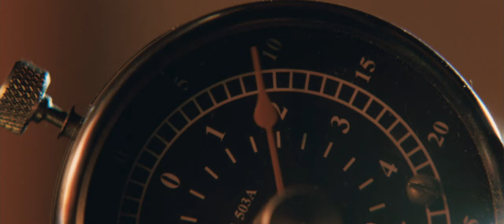Inglourious Basterds Official Trailer #3 - Brad Pitt Movie (2009) HD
Inglourious Basterds Trailer - Directed by Quentin Tarantino and starring Brad Pitt MÉlanie Laurent Christoph Waltz Eli Roth and Michael Fassbender In Nazi-occupied France during World War II, a group of Jewish-American soldiers known as "The Basterds" are chosen specifically to spread fear throughout the Third Reich by scalping and brutally killing Nazis. The Basterds, lead by Lt. Aldo Raine soon cross paths with a French-Jewish teenage girl who runs a movie theater in Paris which is targeted by the soldiers.

Universal - 2009